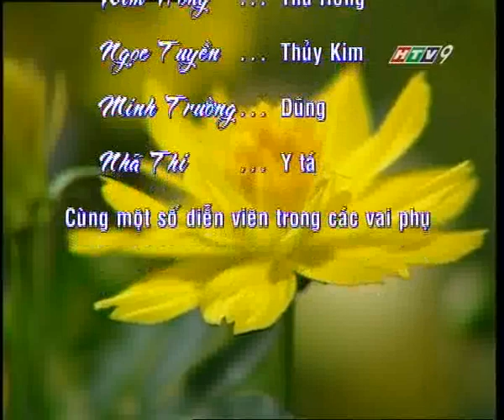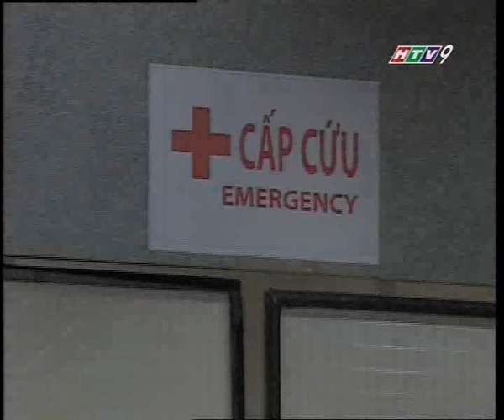Cải lương - Tấm lòng nhân hậu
Một câu chuyện cảm động về tình người trong cuộc sống. Đâu đó quanh ta vẫn còn nhiều tấm lòng đáng quý, đáng trân trọng biết bao.

- Tác giả: NSƯT Hữu Lộc.
- Vở cải lương có sự tham giả của các nghệ sĩ: NSƯT Tấn Giao, NSƯT Ánh Hồng, Hồ Ngọc Trinh, Ánh Tuyết, Minh Trường, Nhã Thi và một số diễn viên khác...